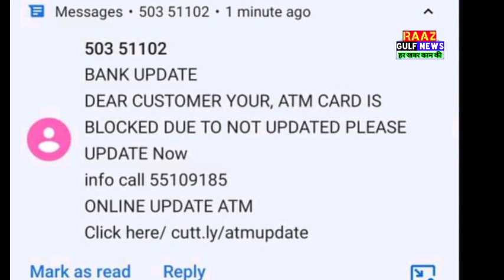kuwait International Airport Omicron Virus Expats Works Deport Arrested Breaking News, कुवैत खबरें